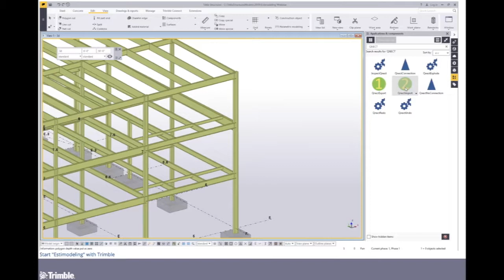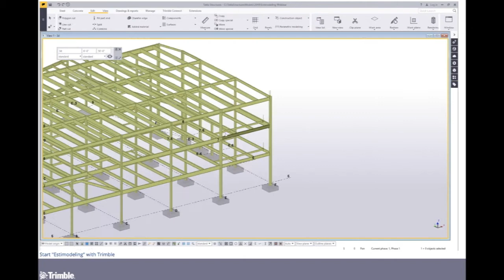If you only have one minute...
Here's an overview in one minute. You'll want to see more but if you want the "skinny" version, the diet version, the I'm-too-busy-to-read-this-far version then this is for you. So stop reading and watch!